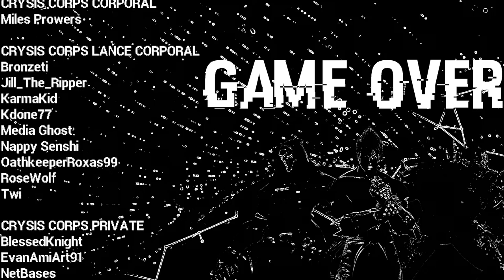I'm Taking my Payday - Multiplayer Mayhem - Payday 2 (Original Stream 01/04/2024)